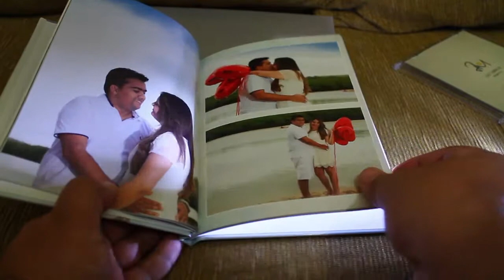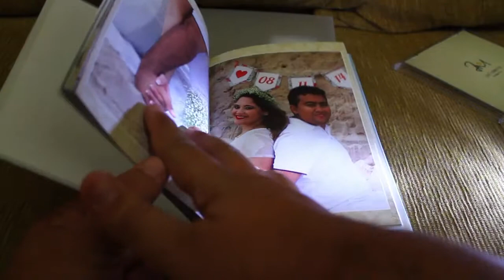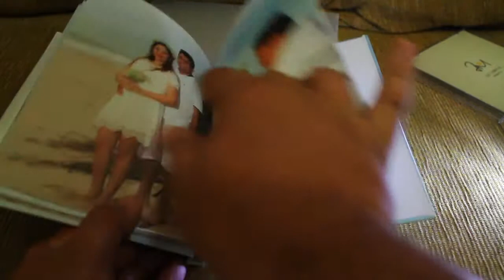Álbum Pré Casamento Najara e Alex